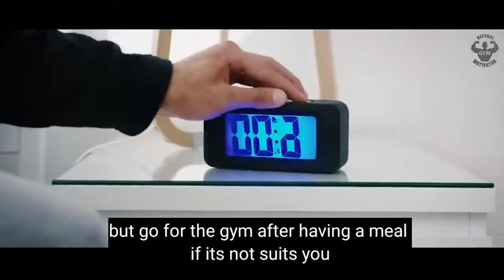gym tips for beginners || life changes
thankyou ☺️☺️☺️